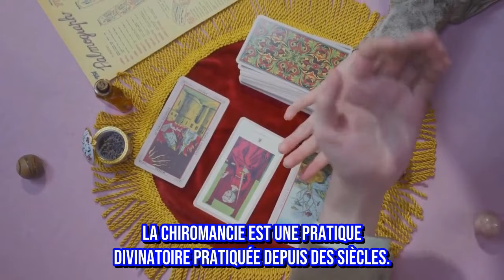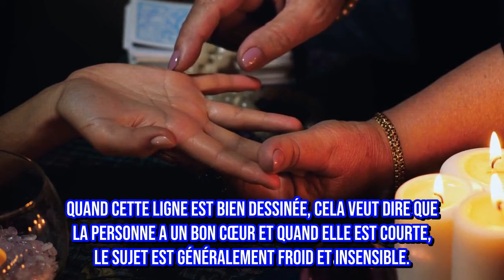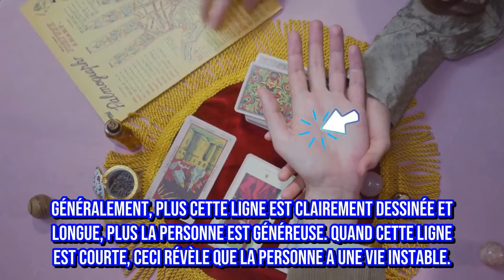Vous avez la lettre M sur la paume de votre main ? Voici ce que cela révèle sur vous !